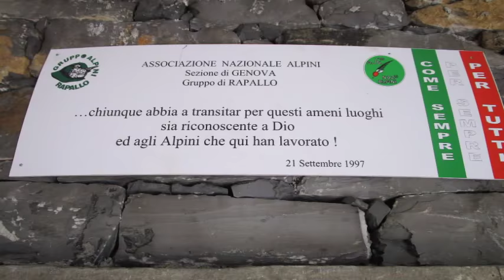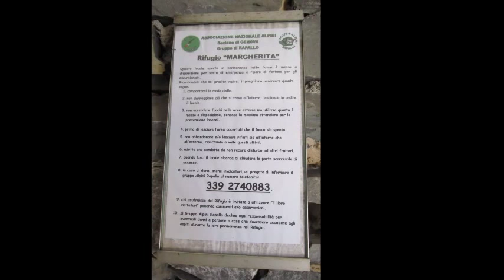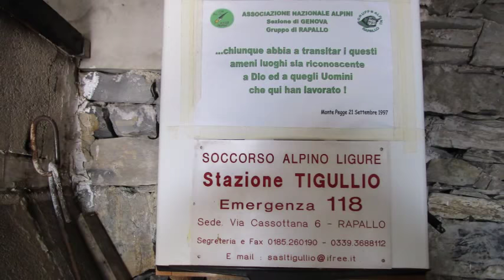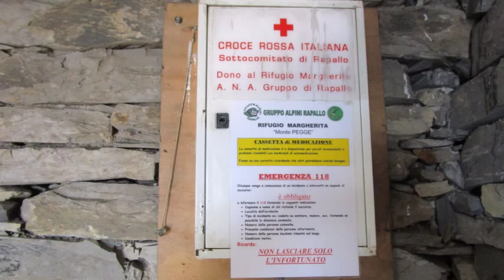Rifugio Margherita 2